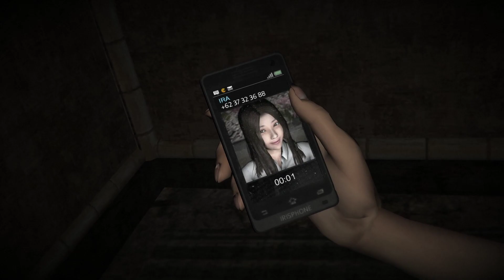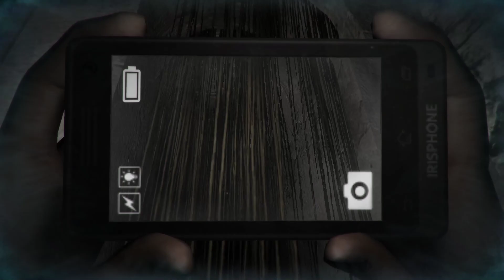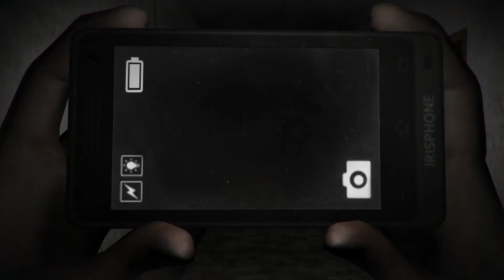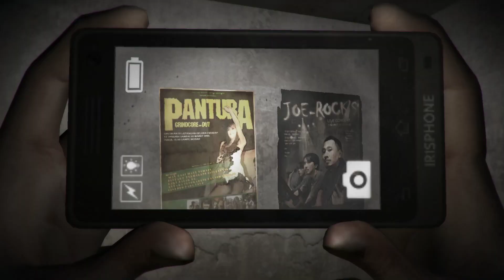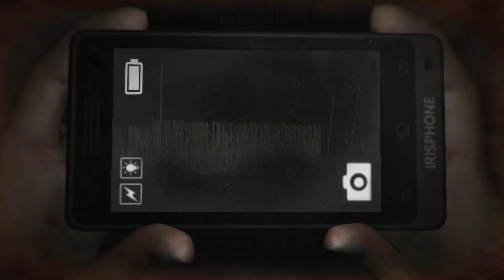DreadOut! - 001 - O FatalFrame da Indonésia - Gameplay PT/BR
DreadOut é um jogo de terror criado na Indonésia pela Digital Happiness em 2014. DreadOut consiste em seu princípio a luta contra fantasmas usando seu celular de última geração.

Plataformas Disponíveis: PC/Steam
Jogado em: PC

Quer ver mais Gameplay e dicas? Siga o coelho branco no Instagram para ficar por dentro de todas as coelhadas.

Instagram oficial do Glitch404 onde vocês podem acompanhar a vida dos bichos mais legais da internet. Contém resenha de mangás, livros, jogos e dicas de lugares geeks em Salvador!